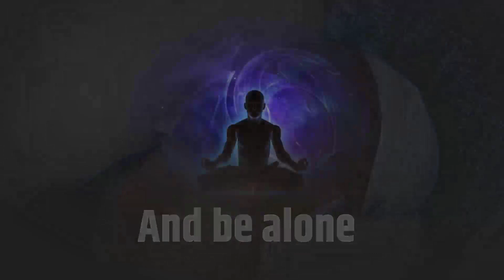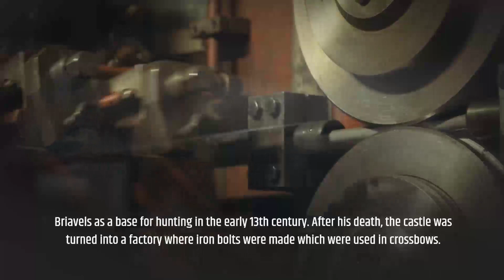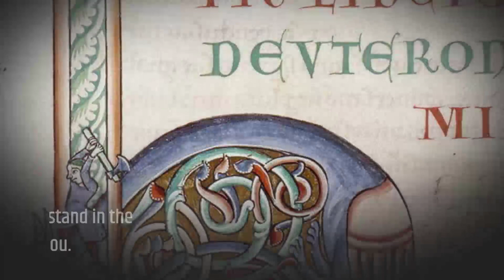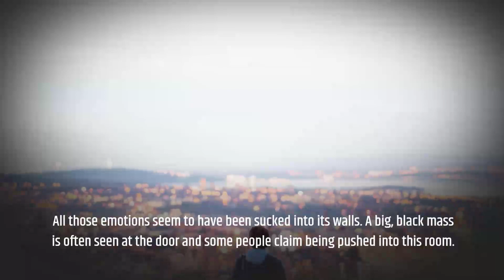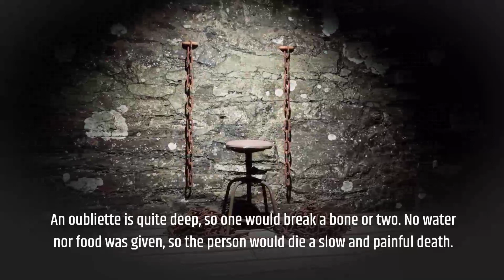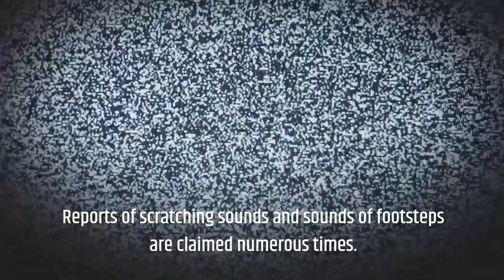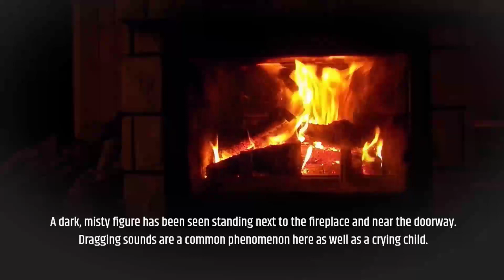Discovering the Ghostly Legends of St. Briavels Castle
Prepare to step into the eerie realm of St. Briavels Castle, as we unlock its haunted past and delve into the ghostly legends that surround it. Uncover the paranormal activity and mysterious hauntings that have made this castle infamous. From chilling ghost stories to supernatural encounters, St. Briavels Castle holds a dark allure for those fascinated by the supernatural. Journey through its haunted halls and witness the ghostly sightings that have left visitors trembling. Join us on an exploration of the castle's dark secrets and the legends that have been passed down through the ages. Prepare to immerse yourself in the haunted history of St. Briavels Castle, where the echoes of the past continue to send shivers down the spine.,

Welcome to Ultimate horror Media, the ultimate destination for horror lovers and enthusiasts! If you're a fan of all things scary, creepy, and mysterious, then you've come to the right place. We specialize in bringing you the most spine-chilling and bone-tingling horror stories from around the world.

Our channel is dedicated to exploring the unknown, the unexplained, and the supernatural. We delve into the darkest corners of human history and bring you tales of true horror stories, scary stories, ghost stories, and urban legends that will keep you up at night.

We also take you on a journey to the most haunted places on earth, exploring the history and folklore behind each location. From abandoned houses to creepy forests, from haunted hotels to cursed cities, we cover it all. Our ghost hunting expeditions are sure to give you goosebumps, as we uncover the mysteries and secrets hidden in these eerie places.

If you're interested in unsolved mysteries and true crime, we've got you covered. We explore the darkest corners of human nature, investigating serial killers and cults that have shocked the world. Our in-depth analysis of these cases will leave you questioning your own safety.

We also explore the world of horror movies and scary movies, providing you with reviews, rankings, and recommendations. Our team of experts breaks down the best and worst horror movies of all time, providing you with insider information and trivia about your favorite films.

In addition, we delve into the world of monsters, witchcraft, and exorcisms, exploring the myths and legends behind these supernatural phenomena. Our coverage of haunted houses and abandoned places will give you a glimpse into a world beyond our own.

At Ultimate horror Media, we believe in providing you with the ultimate horror experience. So, join us on this journey into the unknown, where we explore the depths of human fear and bring you the most terrifying stories from around the world.

From haunted houses to demonic possessions, we cover all things spooky and supernatural. Our goal is to leave you with a feeling of unease and make you question what lurks in the darkness.

Our team of writers and researchers scours the globe to bring you the most compelling and terrifying stories that have happened to real people. We also dive into the dark history and urban legends surrounding haunted locations and unsolved mysteries. Our videos are narrated by professional voice actors and accompanied by eerie music and sound effects that will send shivers down your spine.

If you're a horror fan or just someone who loves a good scare, then you've come to the right place. Our channel is dedicated to bringing you the best in horror entertainment, whether it's through our true horror story videos or our deep dives into paranormal phenomena. We also cover horror movies, TV shows, and podcasts that will keep you up all night.

We hope to see you soon, but beware, once you enter our world, there's no turning back.